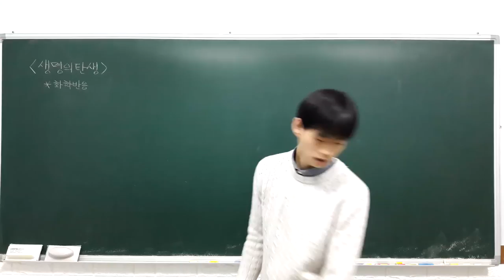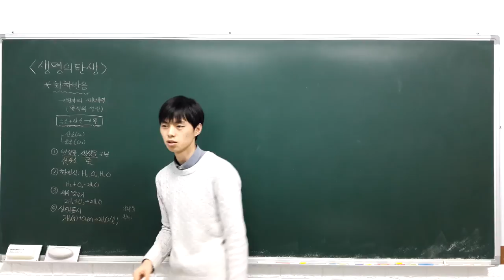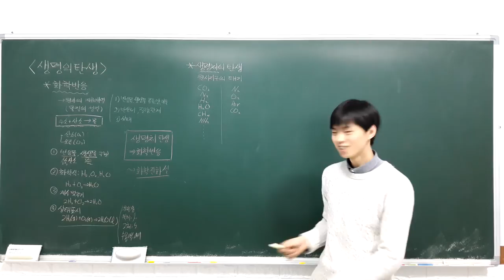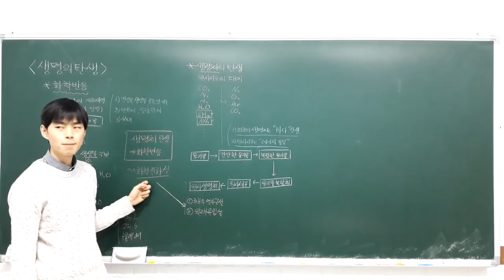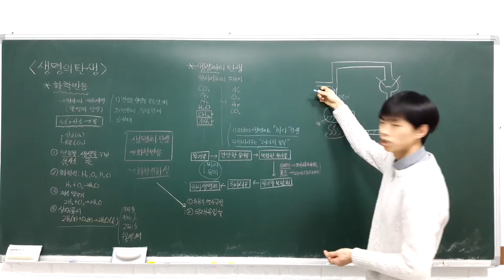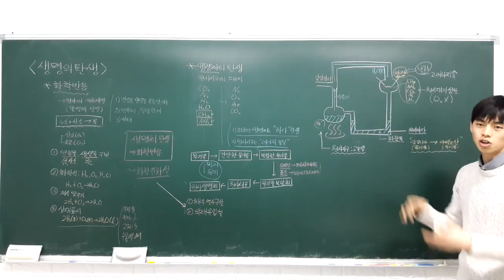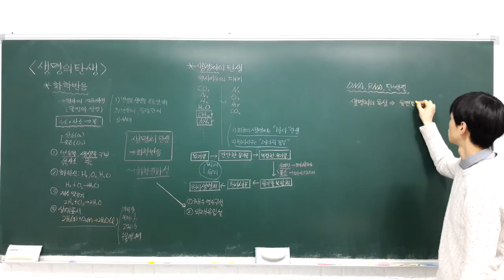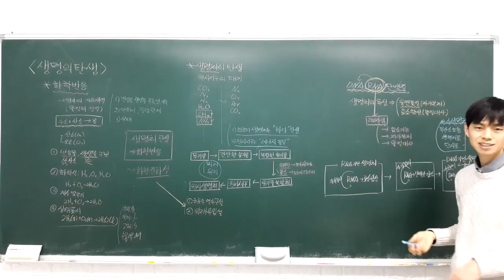고등 융합과학 3 1 2 원시생명체의 탄생 (화요일)